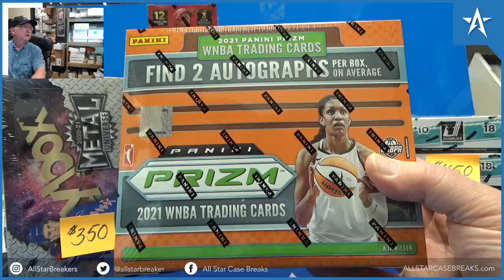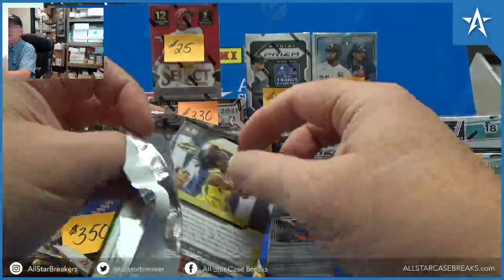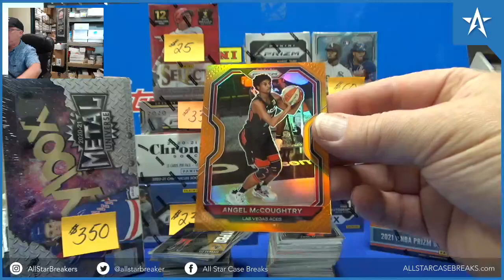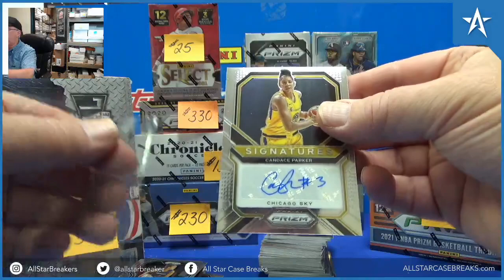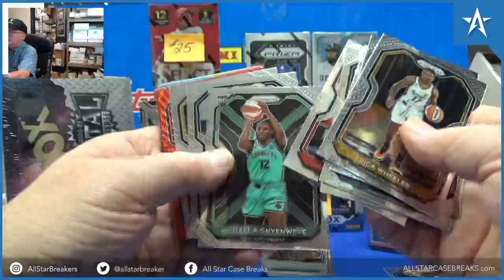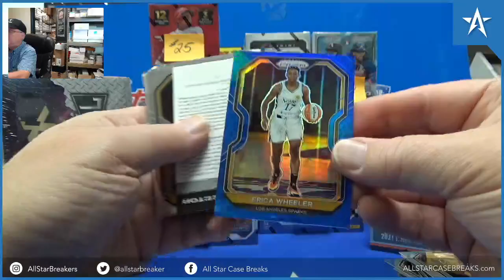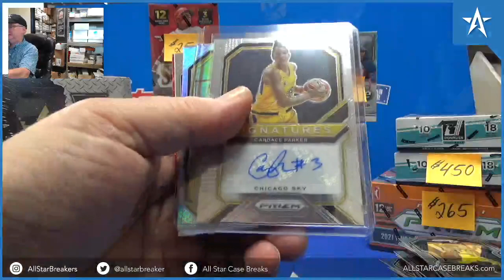Candace Parker Auto, Aaliyah Wilson Red Prizm RC - 20/21 Prizm WNBA Basketball Hobby Box Break!